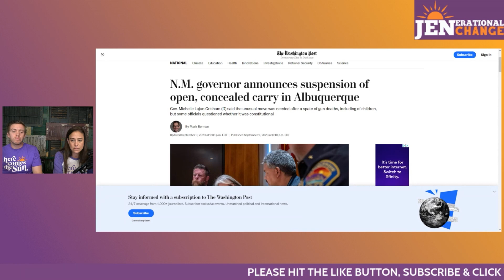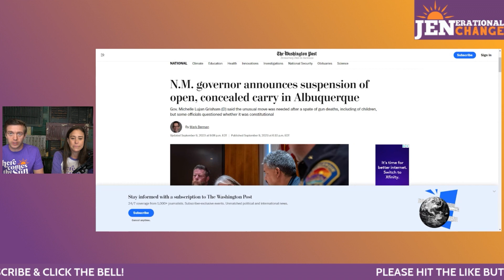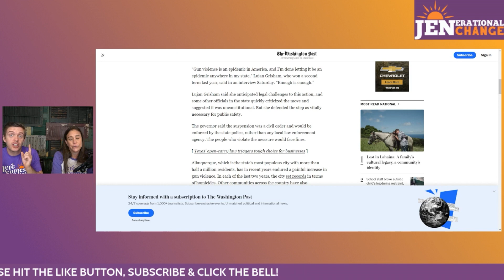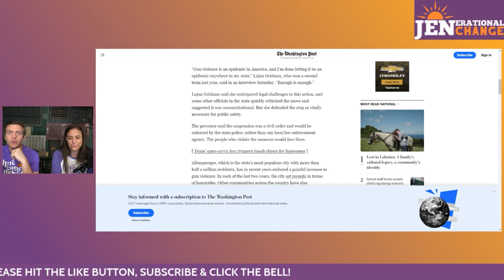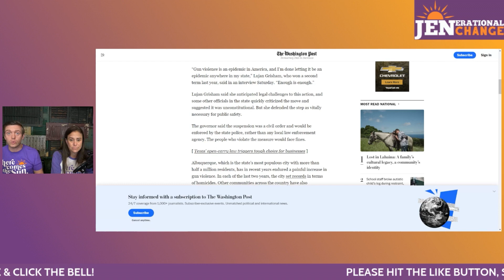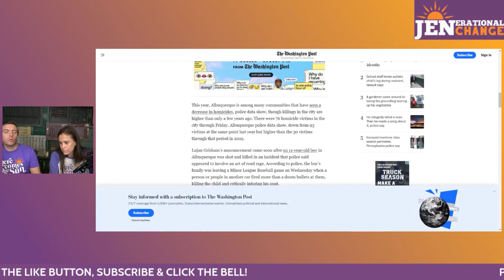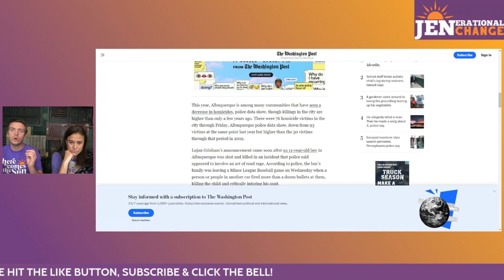New Mexico Governor BANNING Guns, Hurting Dems Nationally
The New Mexico governor has now banned guns completely for 30 days. The governor said they did this in response to recent child shootings, but by breaching the 2nd amendment this brazenly she has now potentially hurt Democrats nationally, all while causing potential confusion and chaos among their own citizens.